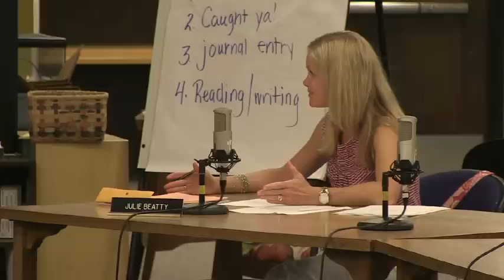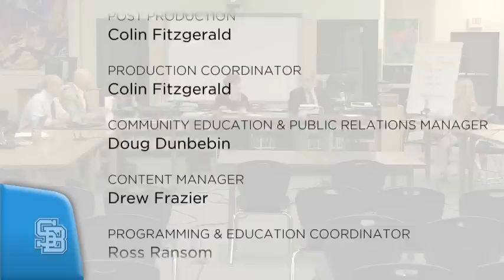South Burlington School Board Meeting: July 8, 2015